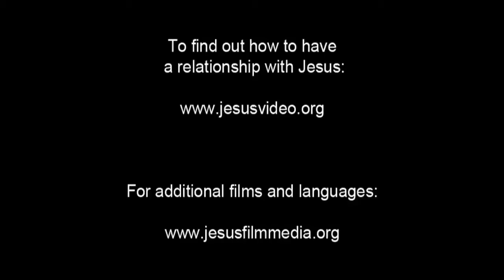Spanish, Latin American - Very Very Good News! ROMANOS! Romans 10 Verse 9 - Risen Jesus Saves!(47)